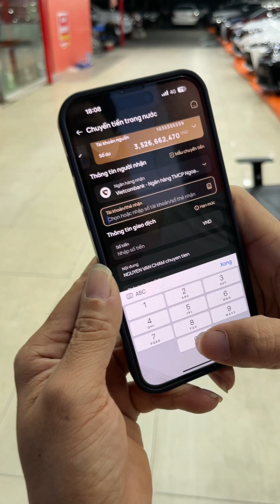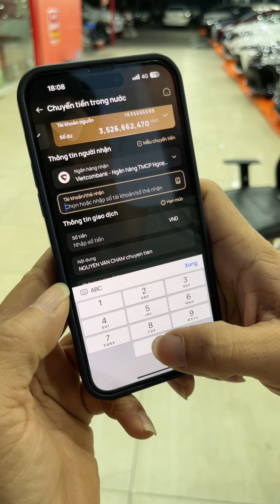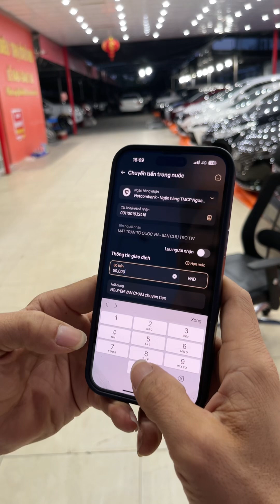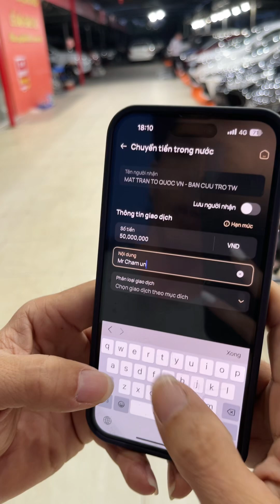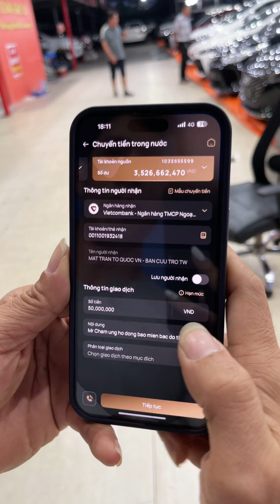Bà con xem video này để đc nhận quà giá trị 50 tr của Chăm